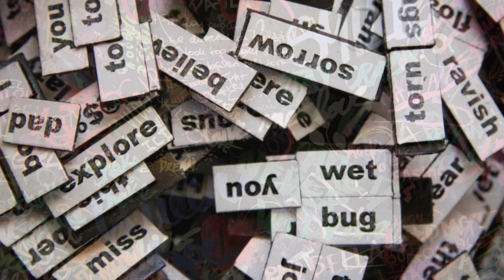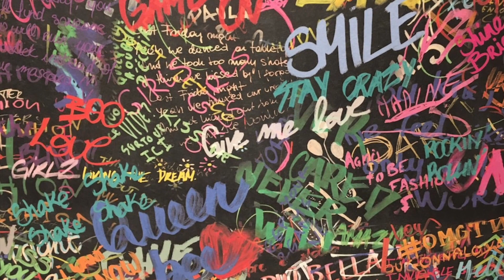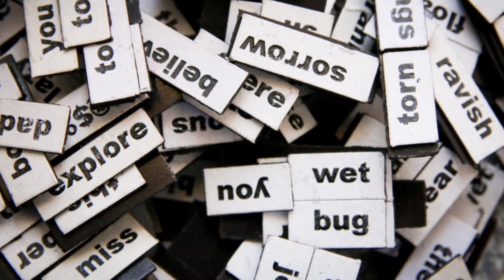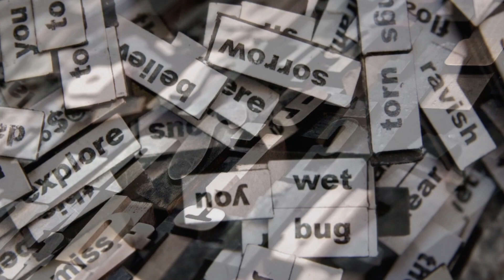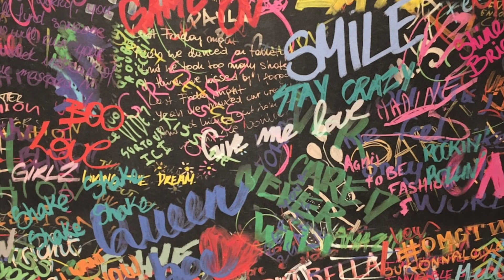Ep 303 POPULAR WORDS 2023 ISH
A few words became popular in 2023 and some rolled over from 2021 and 2022.  Some listed I like and some I do not at all.

Tell me what popular words you learned in 2023, words you may have made up on your own or words you like from my list.